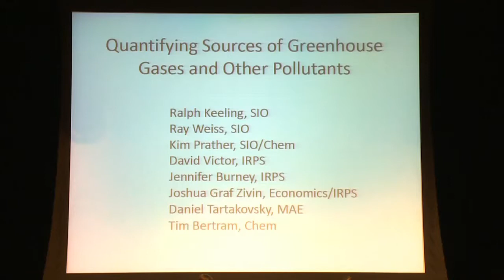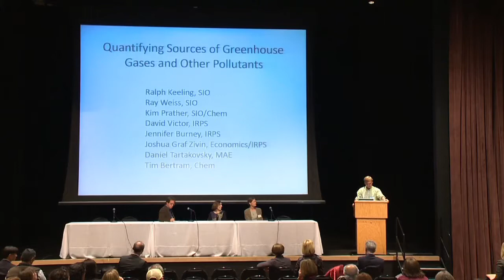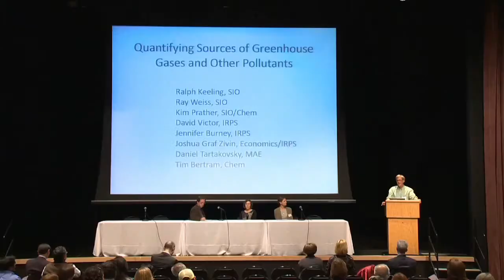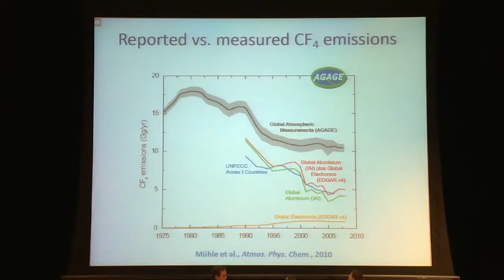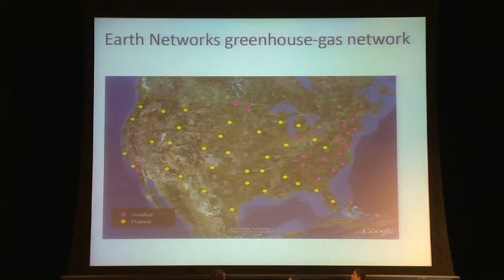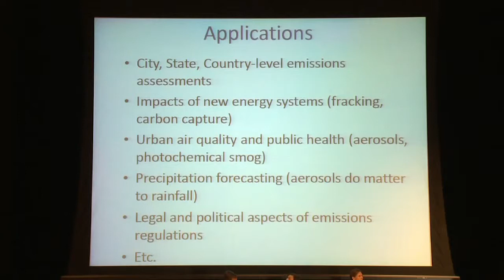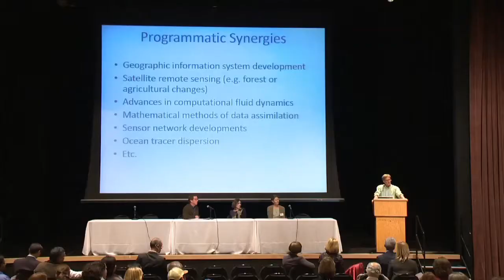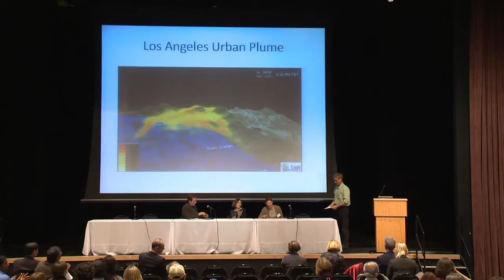Quantifying Sources of Greenhouse Gases and Other Pollutants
How to quantify greenhouse gases and pollutant sources accurately and reliably and at the lowest cost? How do measurements relate to upwind sources? How can multiple datasets from the atmosphere, geographic information systems and economics be combined with mathematical modeling to yield optimal and defensible estimates and projections? How can atmospheric models be improved? How can optimal inverse techniques be developed? What are the policy implications of improved source estimates? Series: "Understanding and Protecting the Planet" [Show ID: 27849]